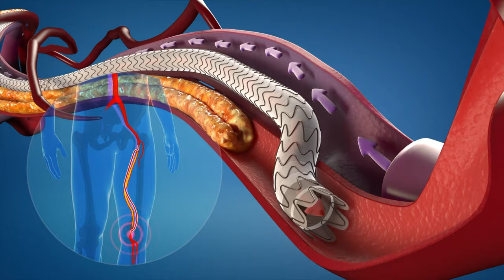Pete's Perspective: Community Detour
-Salinas Valley Health recently became one of two hospitals in the nation to launch a revolutionary new procedure to relieve debilitating leg pain due to blocked severe peripheral arterial disease, known as PAD. Interventional cardiologist Jim Joye, OD, conceived this procedure two decades ago and has made it his life’s work to see it become reality. The new procedure requires significantly less recovery time than traditional open bypass leg surgery and will offer near immediate relief for millions of people. Learn more in Pete's Perspective on our